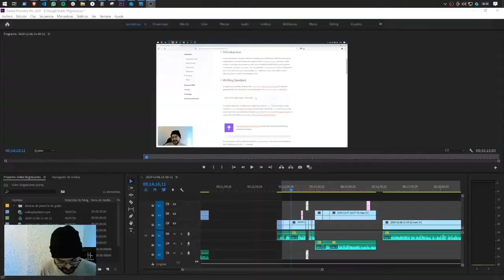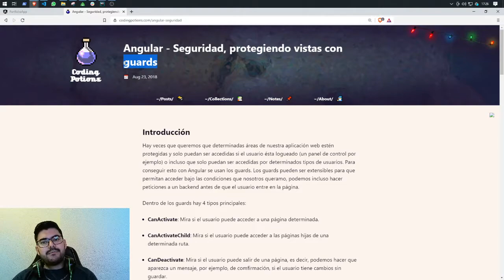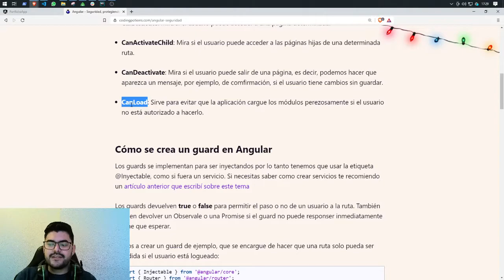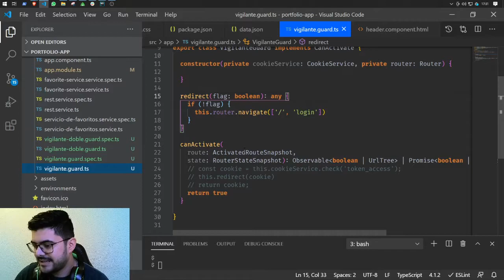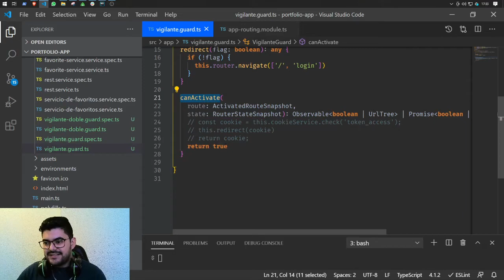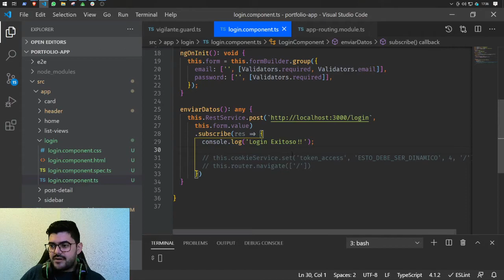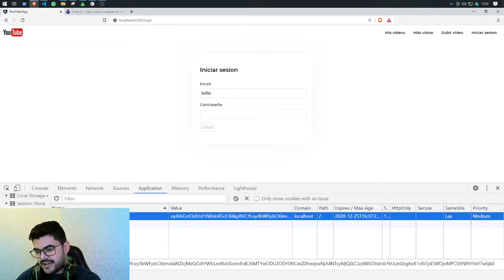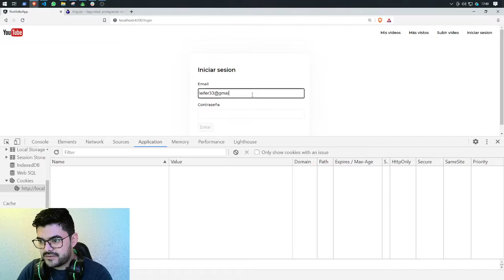🔒PROTEGIENDO RUTAS en Angular 11 (GUARDS) ¿Cómo proteger rutas en angular 11?🔒//CURSO 𝐀𝐍𝐆𝐔𝐋𝐀𝐑 😎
En este video vas aprender a como crear una pantalla de login y proteger rutas que sean libres y rutas para las que se necesitan autorización del usuario.

PROTEGIENDO RUTAS en Angular 11 (GUARDS) ¿Cómo proteger rutas en angular 11?

clases de angular 11 2021
0:00 Intro
1:05 Pagina login
2:33 ¿Que son los GUARDS?
2:54: Tipos de Guards
3:08 CanActivate
3:26 CanActivateChild
4:19 CanDeactivate
5:22 CanLoad
6:12 Generar GUARD
7:39 Manejar Cookies
8:27 Implementando en ruta
9:25 Entendiendo el GUARD
10:35 Enviando credenciales al servidor